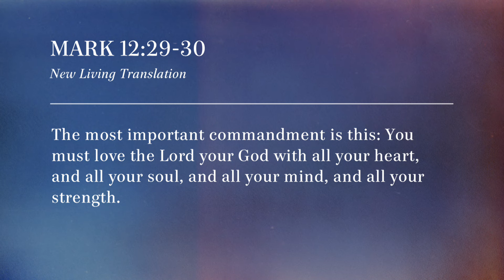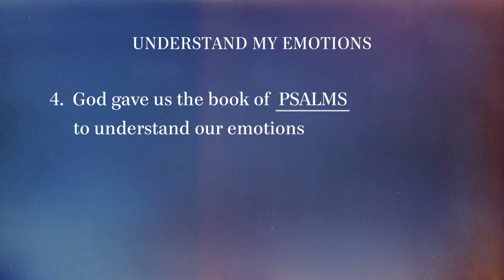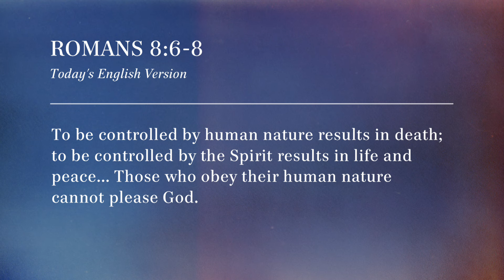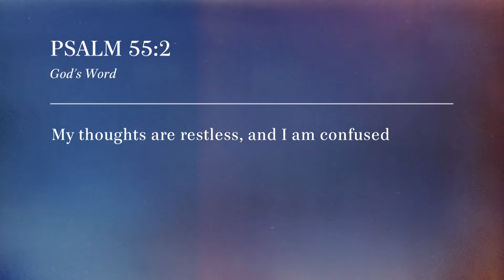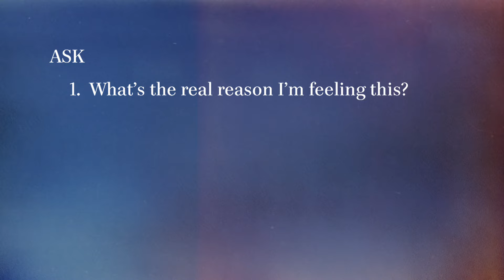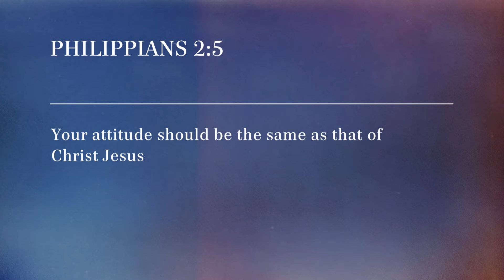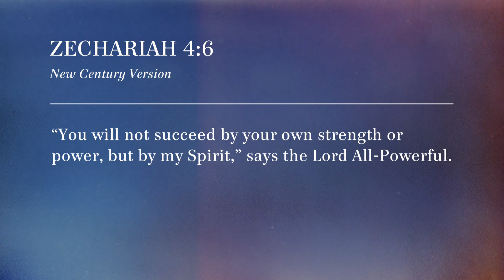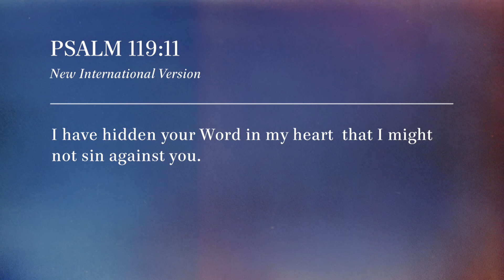Transformed: How To Deal With How You Feel with Pastor Rick Warren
--Learn how to deal with how you feel in this message from our weekend series: 50 Days of Transformation. This week Pastor Rick Warren focuses on transforming your emotional health. This series is centered around our Transformed study with Pastor Rick Warren at Saddleback Church.

Pastor Rick Warren talks about how God can transform your emotional health by learning how to understand our emotions and how to manage unwanted feelings. You don't have to believe everything you think and you don't have to believe everything you feel. When you give your heart to Jesus, that includes your emotions. Learn how God can help you manage them. God didn't bring you here to watch everyone else's life be transformed--Join in

For service times & locations, visit saddleback.com. Connect with our online community